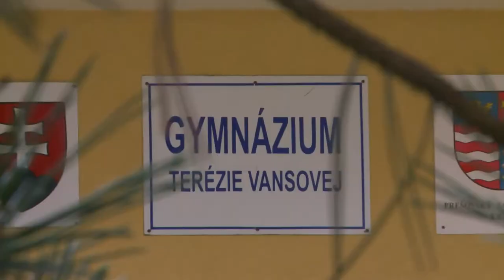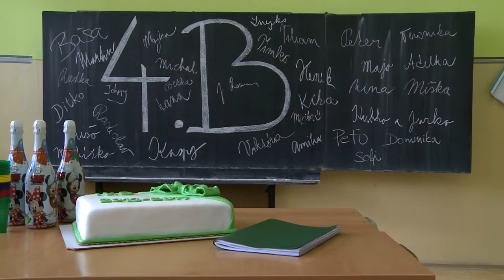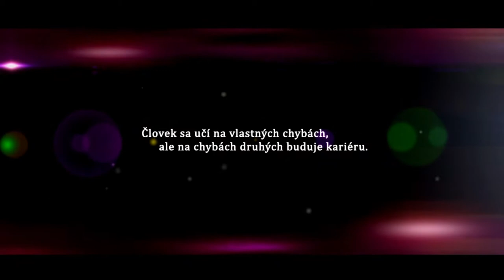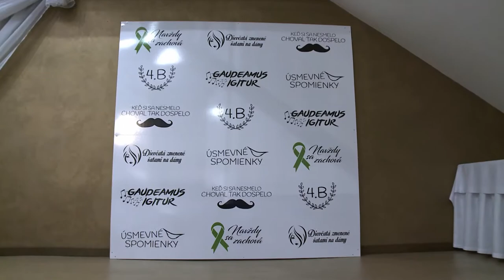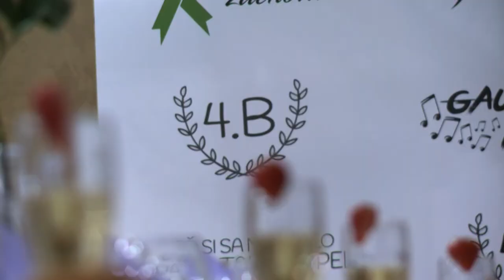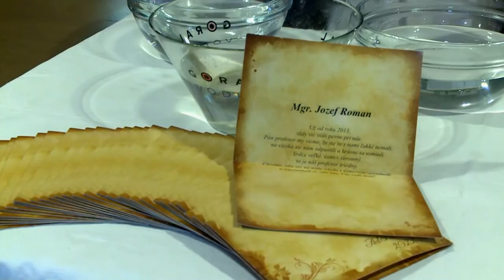Stužková GTV 4 B zostrih 2016